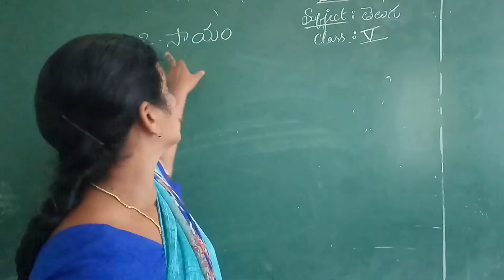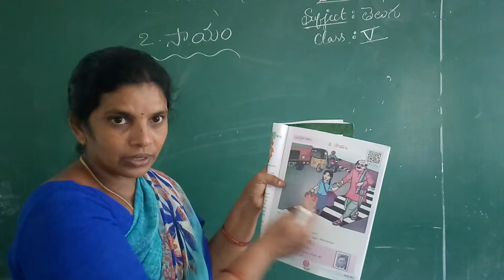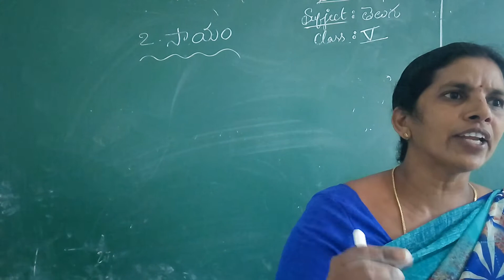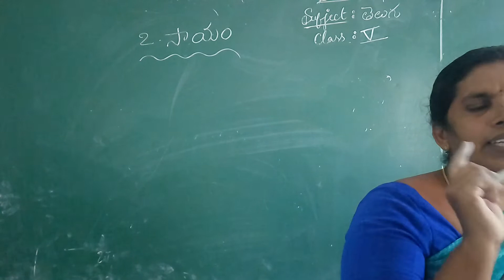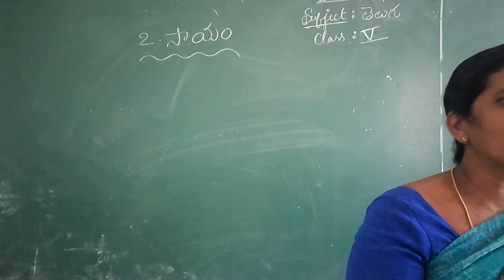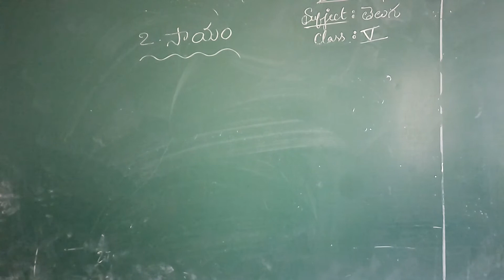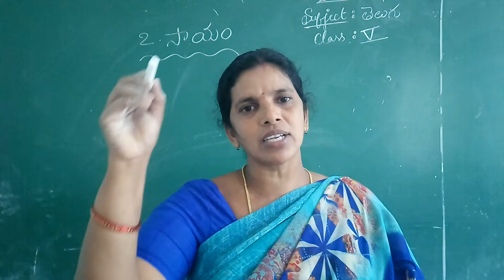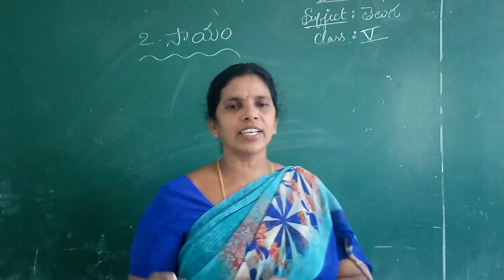5 class Telugu (9-9-20)